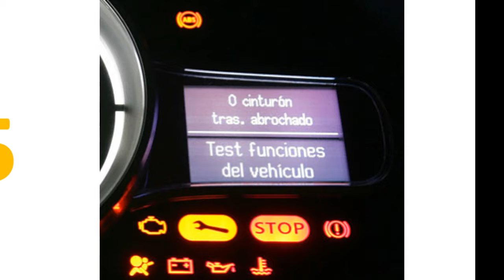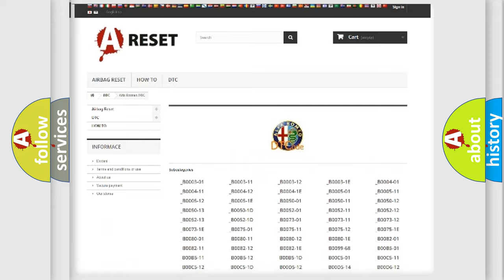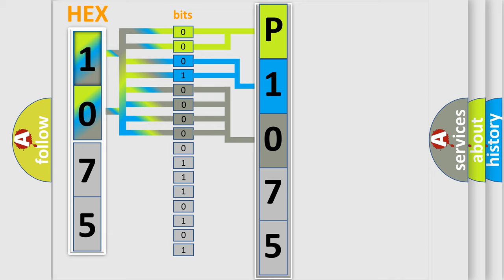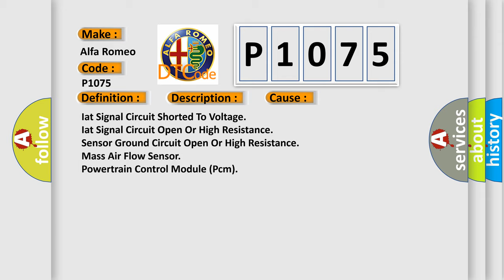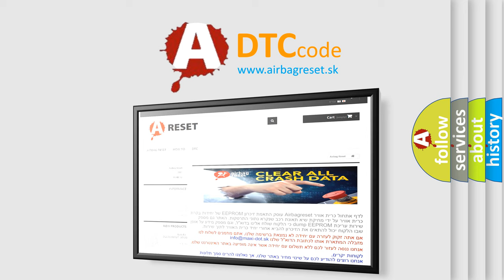DTC Alfa-Romeo P1075 Short Explanation